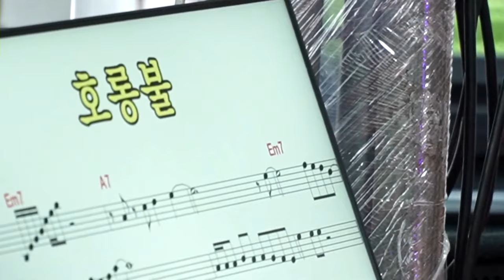보아품바 - 호롱불 (원곡: 금순이)